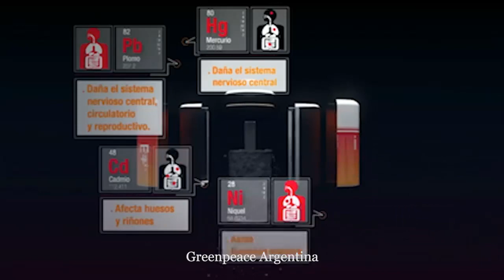Teslablog #15 - Tesla y la Witricidad - Segunda parte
Tesla y la electricidad inalámbrica – Parte II: La torre Wardenclyffe.

Mucho se ha escrito sobre Tesla y la torre Wardenclyffe. Incluso el propio inventor se muestra más generoso de lo habitual a la hora de detallar su historia en este teslablog, que como él mismo confiesa: “va a ser un poco nostálgico” (y hasta cierto punto, también liberador).

Poco más vamos a decir acerca de una historia sobre la que los analistas están unánimemente de acuerdo en que reúne –como el resto de la vida de Tesla– todos los elementos del mejor drama americano: un héroe solitario, un sueño inalcanzable, un malvado poderoso, y una explosión final (la que derrumbó la torre en 1917 por orden del gobierno). Recomendamos una vez más la lectura del definitivo “Informe Delgado” ("Yo y la energía" - Ed. Turner Noema)  para entender el porqué de esta afirmación.

En cualquier caso, sin duda, el proyecto Wardenclyffe marcó el principio del fin definitivo de nuestro héroe, tantas veces acostumbrado a caer y a levantarse, esta vez enzarzado en una lucha extenuante mientras otros aprovechaban sus patentes para alcanzar la gloria. Parafraseando la frase favorita de nuestro inventor en este legado digital, Wardenclyffe fue “la ruina de Tesla”.